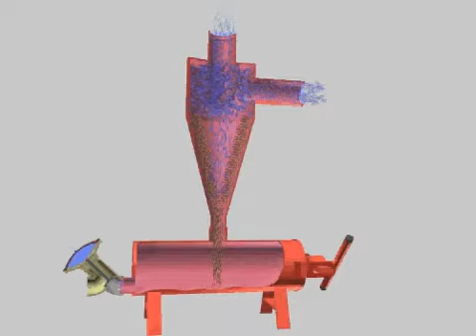Rivulis Hydrocyclone Filter for Drip Irrigation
Hydrocyclone filters are used as a primary filter in case river water as well as water from bore wells is used for irrigation.
Hydrocyclone filter is also called as “Sand Separator” as it separates sand particles from the water and restricts it from entering into the irrigation system.